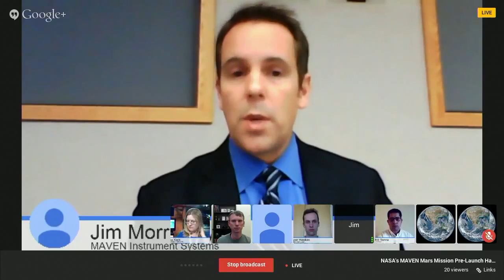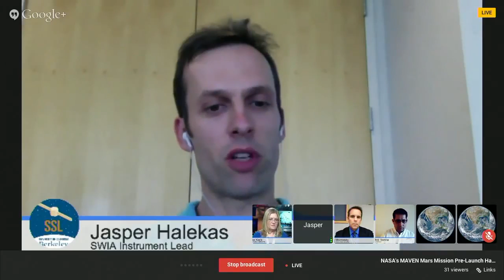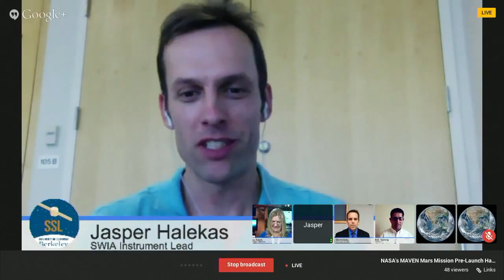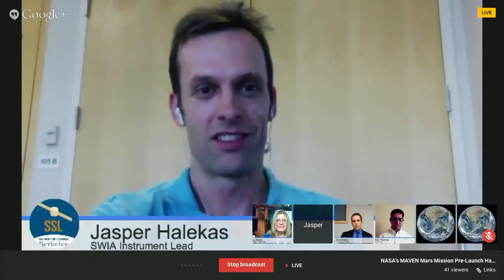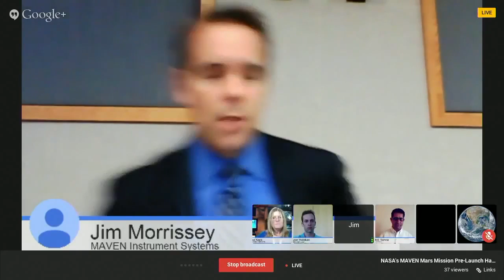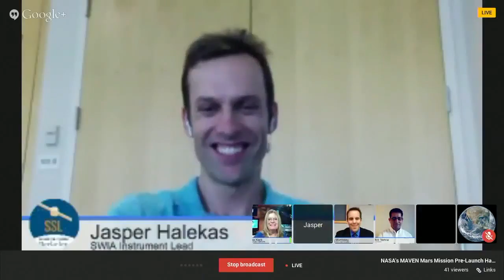Google+ Hangout NASA's Mars Atmosphere Volatile EvolutioN MAVEN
NASA's social media followers were given an insider's look at America's space program and the opportunity to learn about the upcoming launch of NASA's Mars Atmosphere and Volatile EvolutioN (MAVEN) from Kennedy Space Center in Florida. Participants heard first-hand accounts of the mission development and research goals from the MAVEN science and engineering teams from NASA Goddard and other organizations.  MAVEN will examine the upper atmosphere of Mars in unprecedented detail. It's scheduled to launch no earlier than 1:28 p.m. EST Monday, Nov. 18, from Cape Canaveral Air Force Station in Florida.

Panelists for this media briefing are:

-- Jim Morrissey, Instrument System Manager, NASA's Goddard Space Flight Center, Greenbelt, Md.
-- Mehdi Benna, Instrument Scientist for the Neutral Gas and Ion Mass Spectrometer, NASA's Goddard Space Flight Center, Greenbelt, Md.
-- David Brain, MAVEN Co-Investigator, Laboratory for Atmospheric and Space Physics, University of Colorado, Boulder
-- Jasper Halekas, Instrument Lead for the Solar Wind Ion Analyzer, University of California, Berkeley